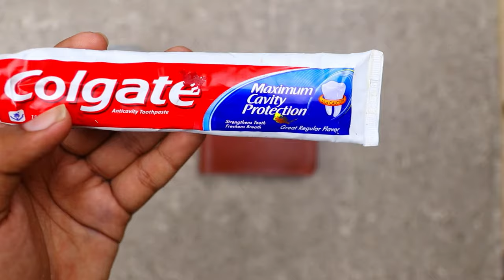Remove pen ink marsk from leather purse, sofa, couch or jacket with kitchen ingredients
In this video I will tell you how to remove pen ink marks from leather purse, sofa, couch or jacket with kitchen ingredients. As a matter of fact removing ink from leather is not a hard task if you do it right. I am sure you will found this technique helpful.